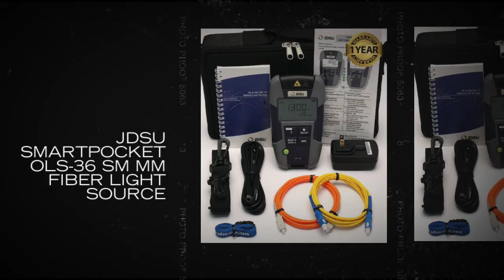JDSU SmartPocket OLS-36 SM MM Fiber Light Source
All JDSU sources are equipped with Auto- λ and Multi- λ functions compatible with any JDSU power meters.